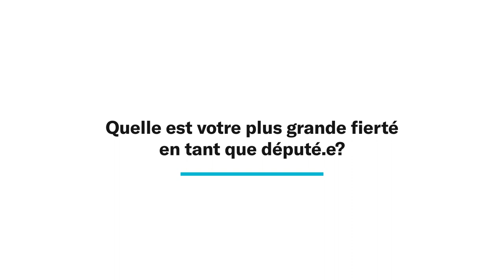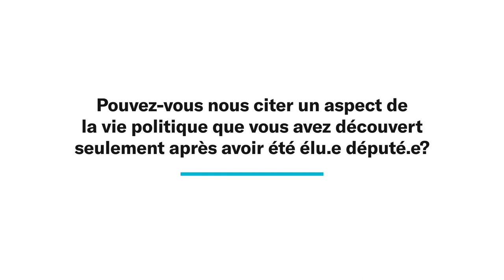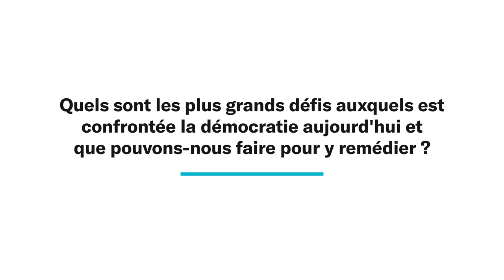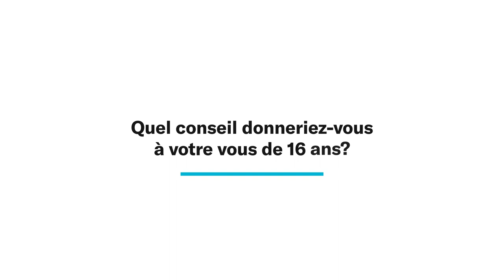Kristina Michaud — CIVIX à la rencontre des député.e.s